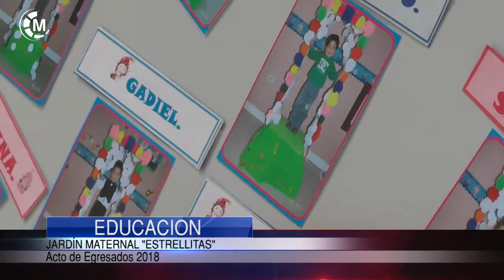JARDÍN MATERNAL "ESTRELLITAS" - Acto Egresados 2018